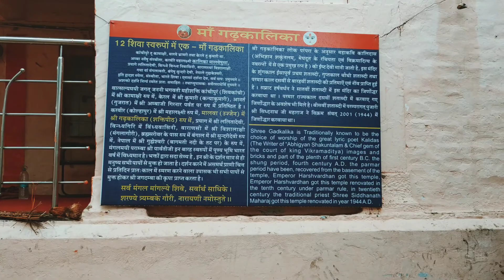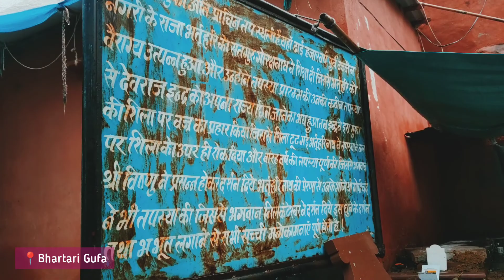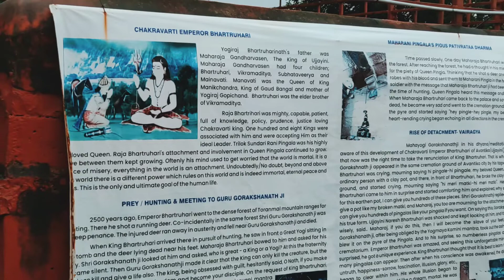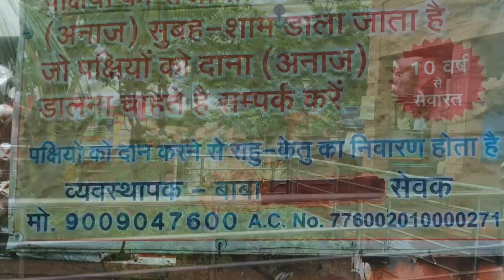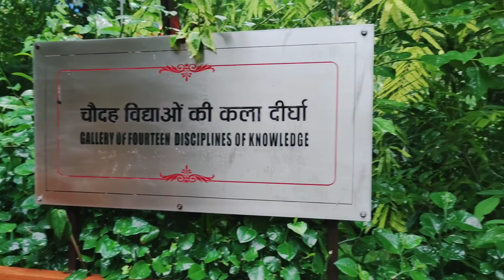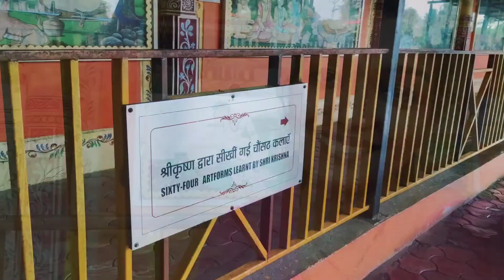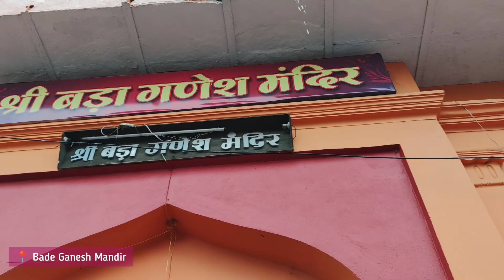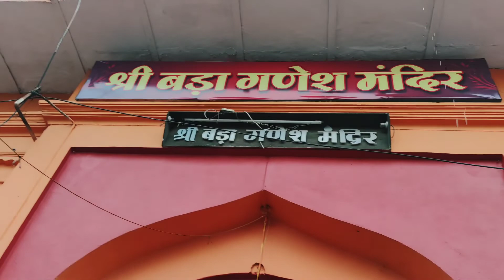Ujjain tourist places | Ujjain complete tour information | Ujjain places to visit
The cultural and smart city of Madhya Pradesh – Ujjain, attracts thousands of people every day who travel to seek blessings from Mahakaleshwar jyotirlinga. Hardly few of them know that there are a lot of Hindu temples in Ujjain which are rich in history and deeply rooted in our culture. In this video, we have covered all the important temples in Ujjain along with Kaal Bhairav Mandir which is worth visiting and will teach you the history of our Indian culture.

Being spiritually strong,  Ujjain was earlier named "Avantika" during Avanti kingdom and Ujjayani was the capital of the kingdom, Hence the city was later named Ujjain.

This video will help you with the easiest way to visit all the important temples in Ujjain on a very low budget.

Temples in Ujjain:
Mahakaleshwar Jyotirlinga Ujjain
Kaal Bhairav Mandir
Gadkalika Devi Mata Mandir
Harsiddhi Mata Mandir
Bhartari / Bhritari Gufa
Navnath Temple
Sandipani Ashram
Shipra Nadi
Siddhavat
Siddheshwar Mahadev Temple
Mangalnath Mandir
Gomti kund
Bade Ganesh Ji ka Mandir